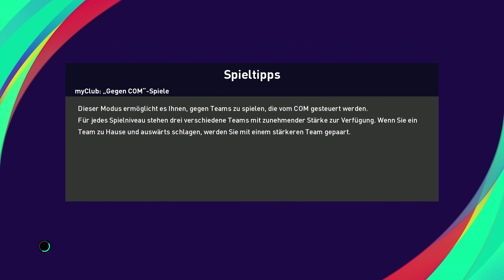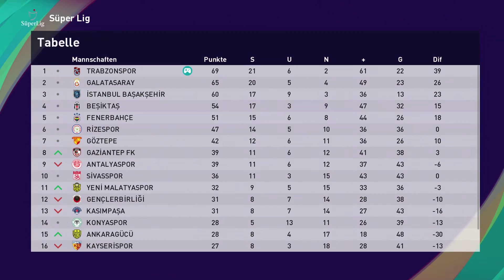Trabzonspor 3-2 Fenerbahce/Süper Lig/29.Spiel/Simuliert!!!/eFootball PES 2021 Ps4 Spiel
Trabzonspor 3-2 Fenerbahce/Süper Lig/29.Spiel/eFootball PES 2021

Das eFootball PES 2021 Season Update bietet dasselbe preisgekrönte Gameplay wie das letztjährige eFootball PES 2020 sowie zahlreiche Team- und Spieleraktualisierungen zur neuen Saison. Außerdem ist der UEFA EURO 2020™-Modus enthalten – all das zum Jubiläums-Sonderpreis!

Music Beat habe von youtube runtergeladen beat von Bay Street Billionaires - Squadda B